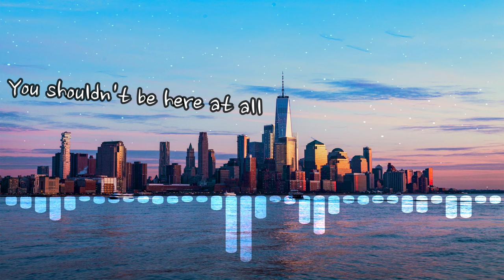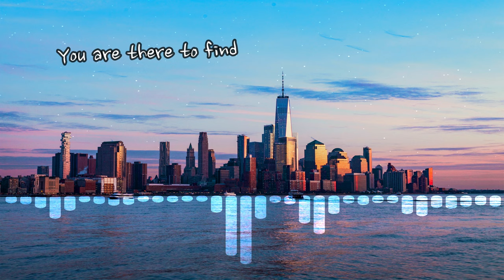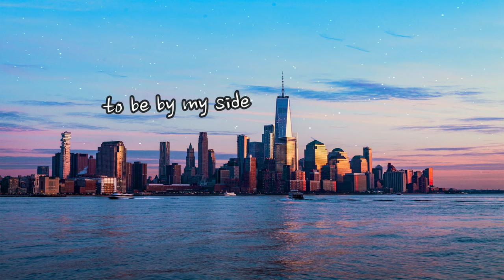Costa Mee, Pete Bellis & Tommy - Unspoken War (Lyric Video)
Presenting You another Lyric Video of our latest and favorite Tracks. The title and Cover of the Music Track is on the down left side of the Video, while You can see the Lyrics on it as well as here in the description:

Lyrics:

s there a war in Your Mind
You just can't decide
to be by my side

This isn't good for me
It never was before

I gotta stay on track
don't wanna lose myself
You shouldn't be here at all

But everytime You come back
You are stealing my time
I am without words
You cannot be defined

You are there to find
the secrets that You try to hide
spare them let them stay
unspoken

the stories that You keep inside
unspoken

unspoken ...

is there a war in Your Mind

unspoken ...

This Upload is Including one of the Favorite and most recent Music Tracks by Costa Mee. All of them are Released on Deep Disco Records and the chanels owns all the necessary rights to make Videos and Upload them.